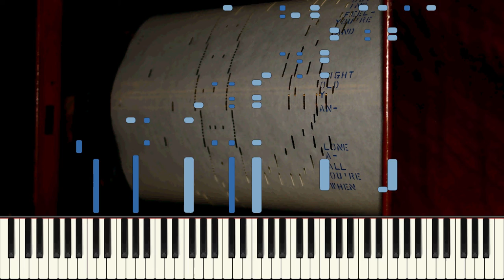Where The Shy Little Violets Grow - Kahn & Warren - Duo-Art pno roll No 0616 - Pb. Milne (HQ Audio)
Scan from pianorollmusic.org, this is a piano roll matrix remaster by Julian Dyer.
This is without question Frank Milne though the roll was credited to Pauline Alpert (not unlike Wedding Of The Painted Doll and Why?).